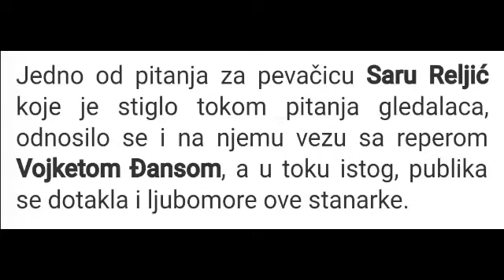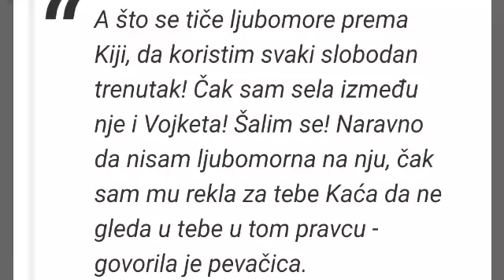Zadruga 29.3.- Vojketu se sviđa Kija , dosadila mu Sara ?